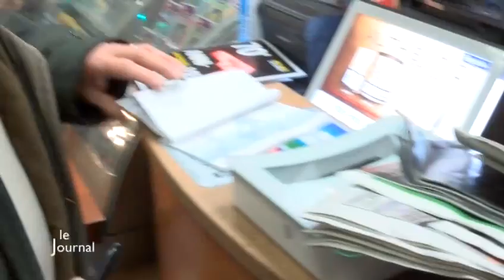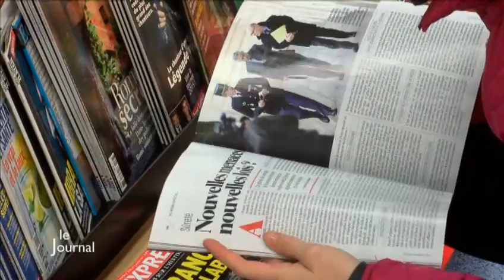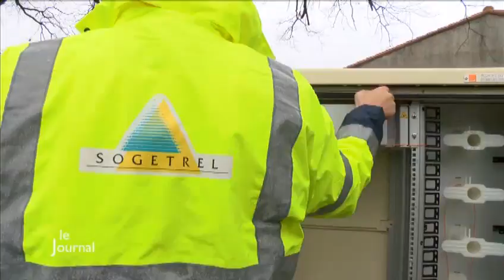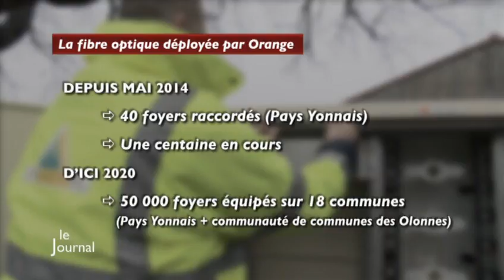TV Vendée - Le JT du 15/01/2015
Sites webs/blogs, copiez cette vidéo avec le bouton "Intégrer" !